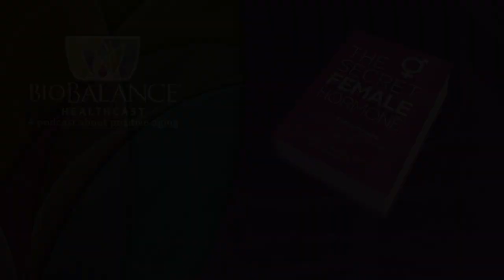Anti-Aging medicine addresses senescence and reverses osteoporosis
This week’s conversation was stimulated by an article in January’s Endocrine News written by Sundeep Khosla, MD. The author of the article interviewed Dr. Khosla about a presentation he was making to a national conference.

The major focus of the interview was that there are many individual drugs which have been researched and approved by the FDA for the purpose of treating specific diseases of aging. In particular Dr. Khosla focuses on diseases of aging such as osteoporosis, diabetes, senility, dementia, all are what he called aging co-morbidities. His discussion focuses on the costs and the side effects surrounding these medicine that treat individual diseases of aging. He believes that we should be looking for the trigger or cause of the aging process, which he considers a new focus in medicine. Interestingly, Dr. Maupin and anti-aging doctors have isolated this trigger and it is a deficiency of testosterone. We are happy that there is someone presenting this thought to mainstream medicine, and hopefully they will come up with the same answer.

Dr. Khosla is in sync with our beliefs that there are major problems with treating each disease symptomatically is that as we age, we have more issues and more illnesses and more drugs, leading to confusion as to what is causing the symptoms as well as less patient compliance, higher costs, and a greater numbers of side effects.

Part of the problem focuses on the rules of the FDA in terms of drug research. If we are discussing a medicine for osteoporosis, we have to create a prospective study that includes a very large number of individuals who at some time in the future may get a fracture due to osteoporosis. Few entities have the resources to test in this way.  However, there are many studies that investigate retrospectively, looking backward, at aging people who have used testosterone in different forms who have avoided senility, osteoporosis, Alzheimer’s disease and other diseases of aging. This type of study is not considered significant to the FDA.

Dr. Khosla is looking microscopically for the cause of aging, and focuses on cell inactivity, his question is can we find a way to eliminate the number of inactive cells as we age. His thinking is that if we can do that, we can wake up these cells, we can extend our health expectancy rather than just our life expectancy. The positive results of that would be that even if we did not live longer, we would live healthier and have a better more active life as we age. The cell inactivity is managed well by both testosterone and growth hormone, both of which turn on cell activity to “grow cells” and replace dying cells. It is the macroscopic version of Khosla.

This focus is very similar to the work and research that Dr. Maupin and the folks at biobalancehealth.com perform however they work with the macroscopic driver of cell activity. Their goal is to find and provide treatments that help you stay healthy and active for the duration of your life, no matter how long that may be. Their belief is that they have indeed found such a solution. Replacing the hormones, testosterone and growth hormone, that are essential to strength and health as you age, seems to be the answer to both the symptoms of aging and the diseases that follow. The solution is to replace testosterone which stimulates growth hormone, and estrogen for women, at the same functional levels you had as a young adult. These seem to be the guardians of healthy aging. If we can restore your active levels of testosterone, that testosterone will act as a gate keeper, stopping the illnesses that occur as you age from even happening.